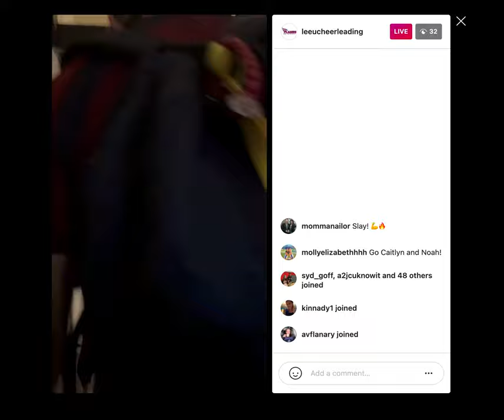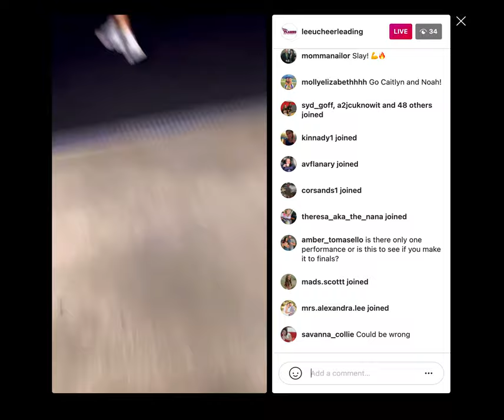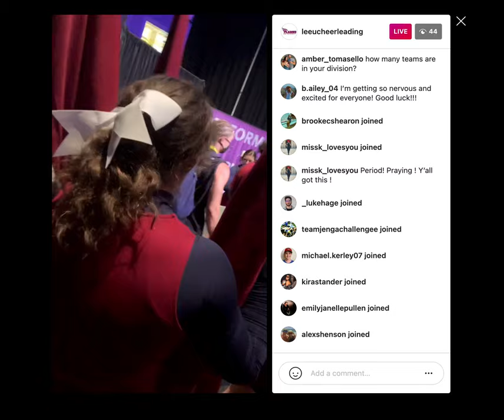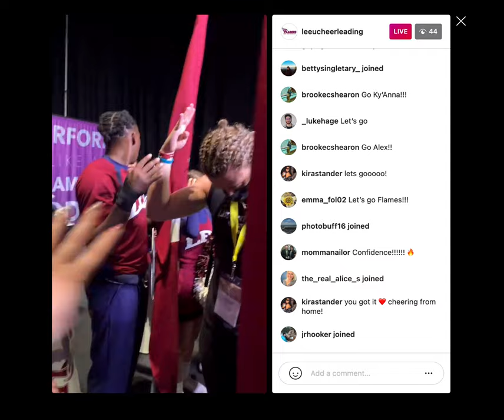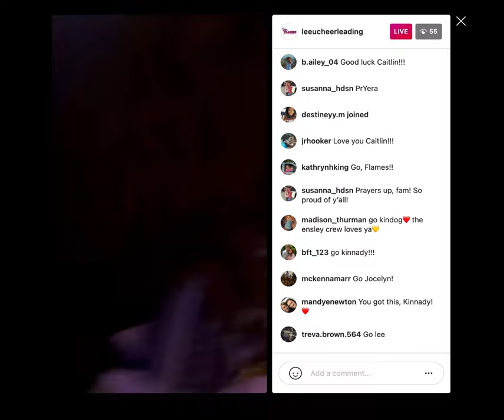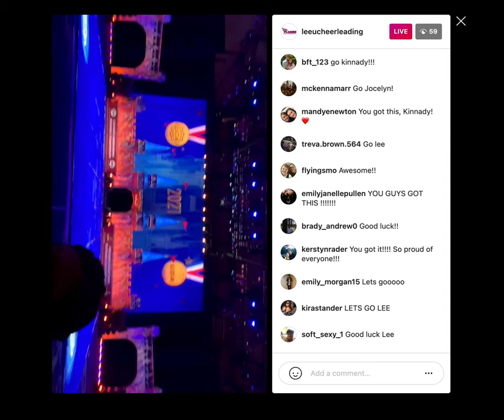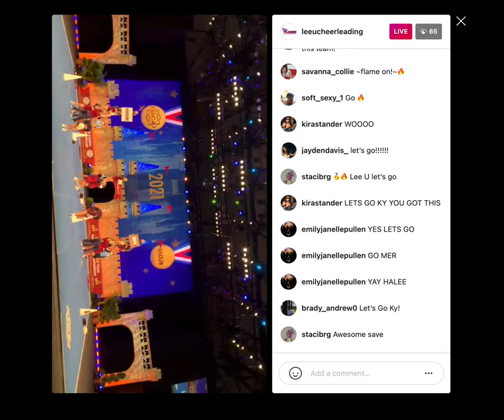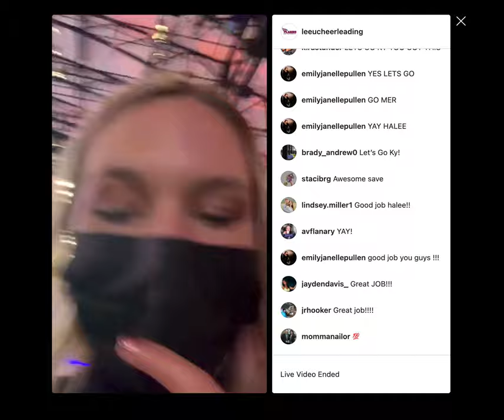Lee Cheer 2021